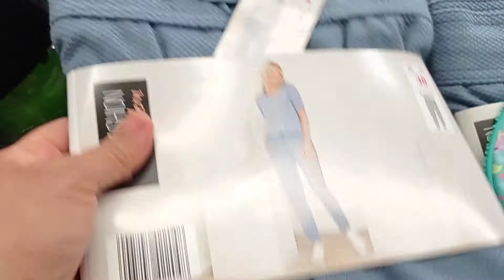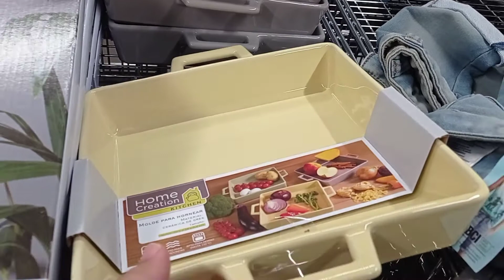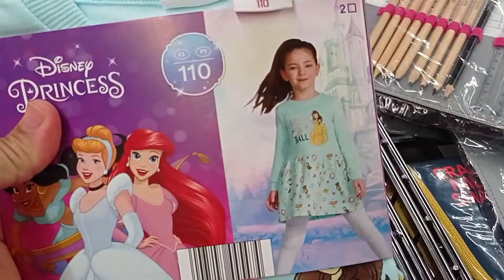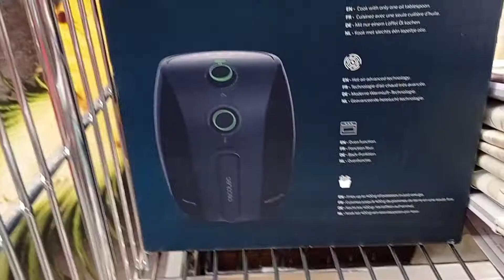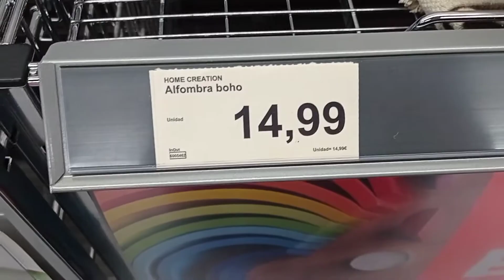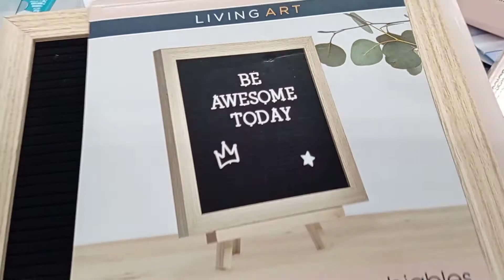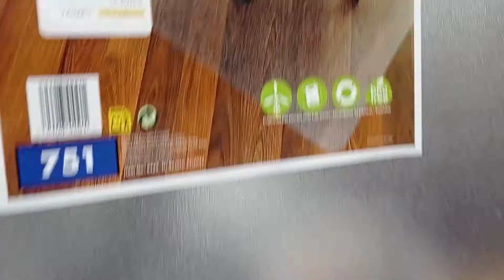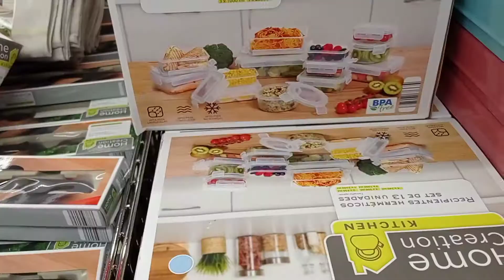ياختي مكين الجديد💥 Aldi💥 جابو الفران تخفيضات في شي حوايج 💃يلاه سارعو اشكاتسناو 🏃